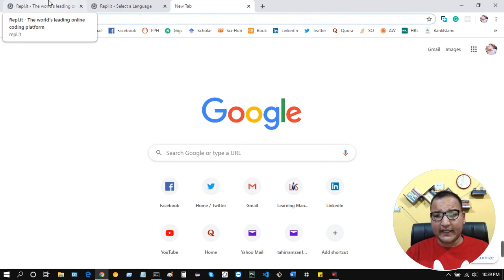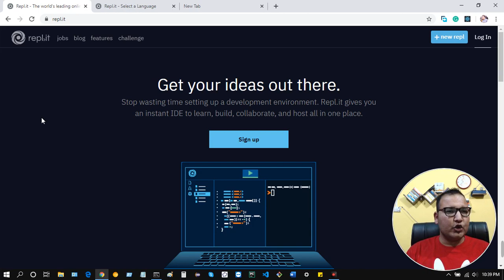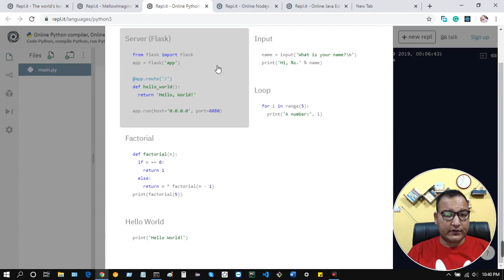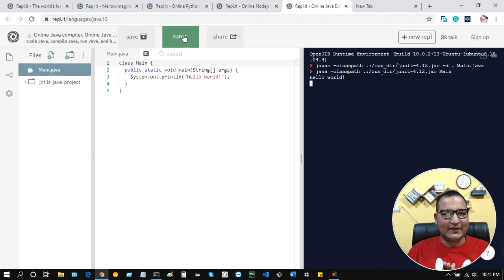Open Source Literate Pakistan 2020: 005 Repl dot IT Playground